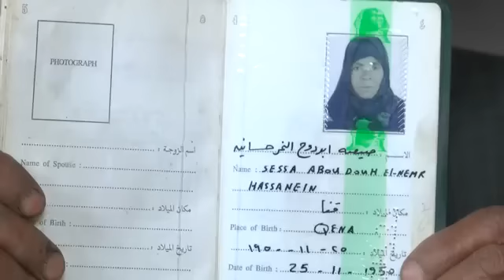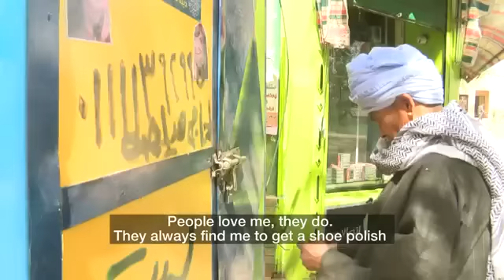Egyptian women living like a man for 42 years-BBC Urdu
A woman in Egypt has been dressing as a man for 42 years in order to earn money for her family. Sesa Abou Douh's husband died while she was pregnant. Where Sesa lives in rural Upper Egypt, traditional gender roles meant it was easier for her to find work as a man.
She recently received an award for her dedication to her family.
Now 64 and still shining shoes, Sesa Abou Douh told BBC News about how she disguised herself to make ends meet.